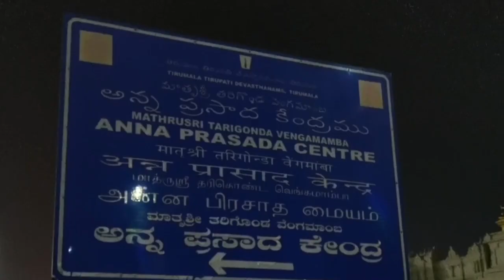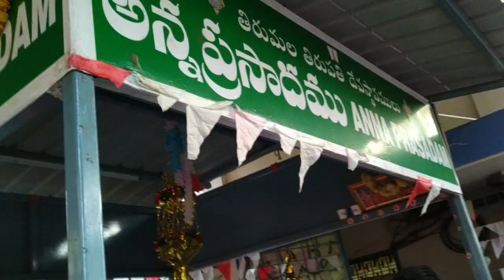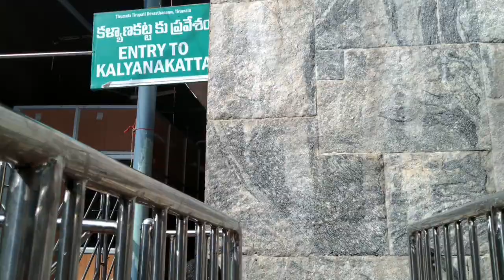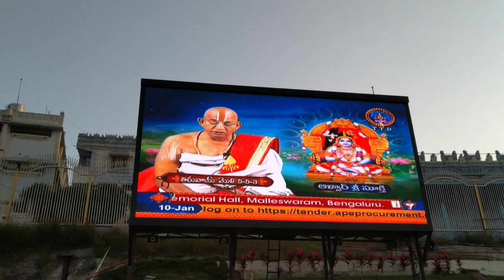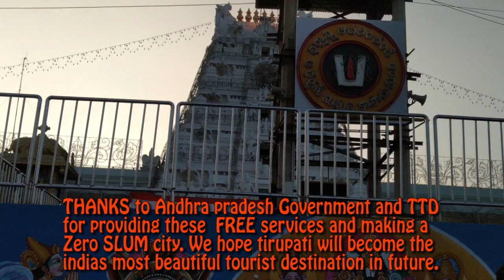20 Free services you will get in Tirupati